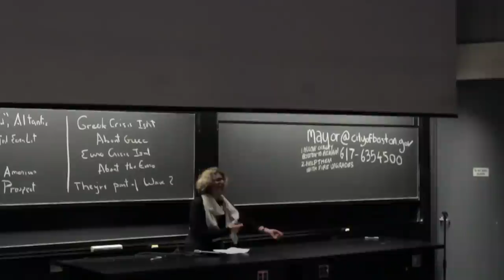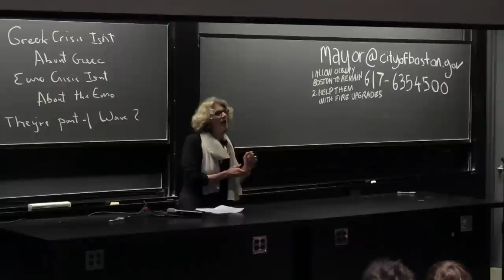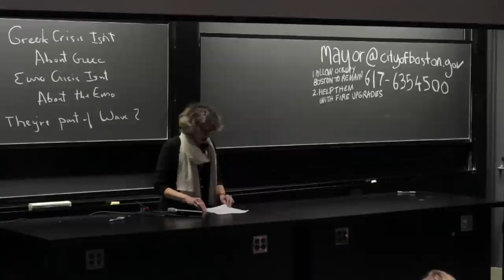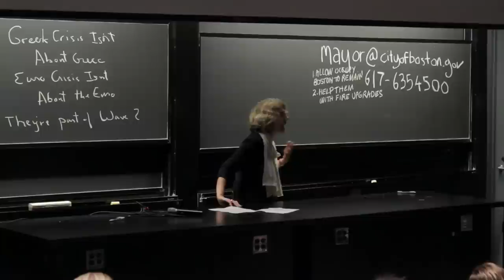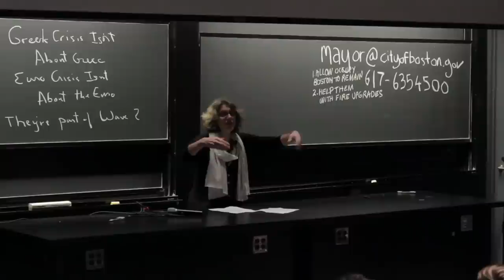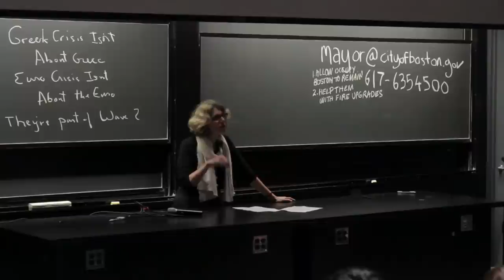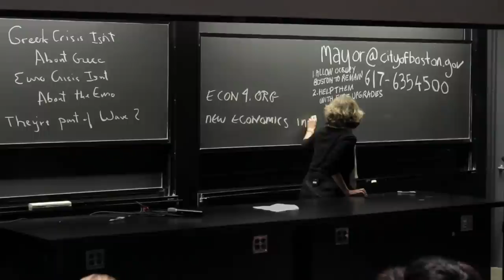Juliet Schor - Economics for the 99%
Occupy Harvard Teach-In #1 12/7/2011
"Economics for the 99%"
Juliet Schor, Professor of Sociology, Boston College